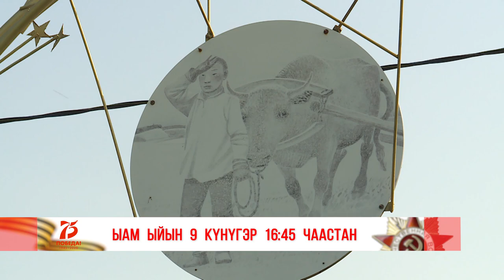Анонс: Оҕо уонна оҕус күүһүнэн